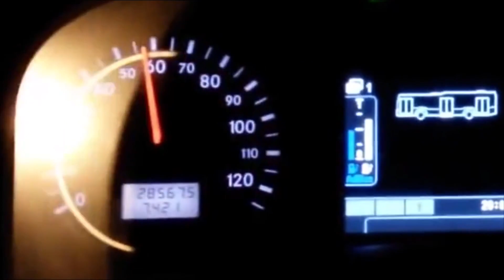FIERCE LOOKING BUS! | MAJU Transformer II on Bus 227 in Johor Bahru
Let me take you on a ride onboard a very old Hino Transformer II bus operated by Maju on Bus 227 in Johor Bahru.

Bus 227 has been discontinued and replaced with Bus T10.